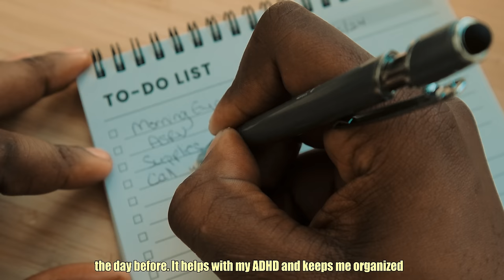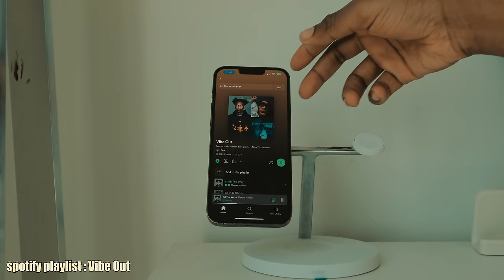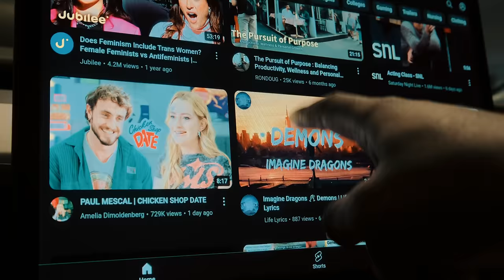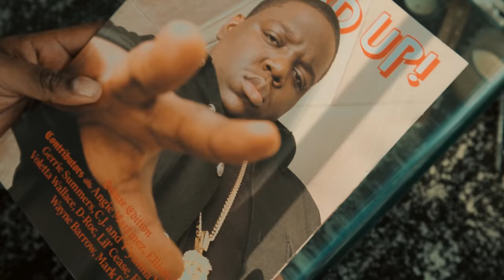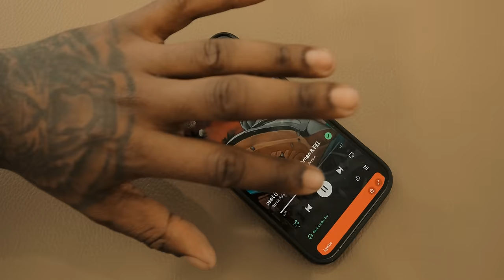Preparing for a better 2024 l Getting my life Together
With the recent move to L.A.. I'm trying to implement daily practices and take control of 2024 and get my life together